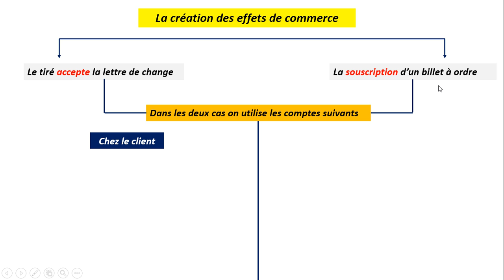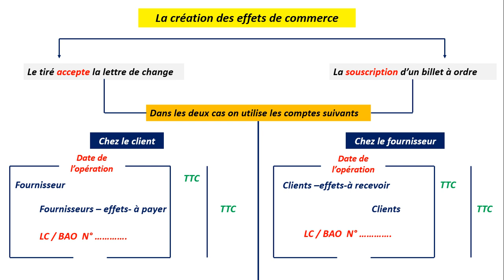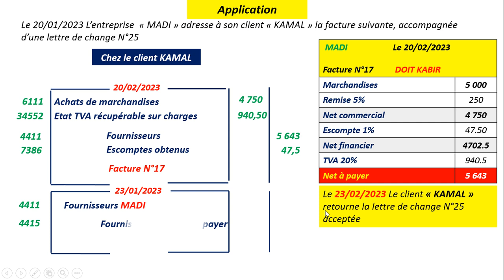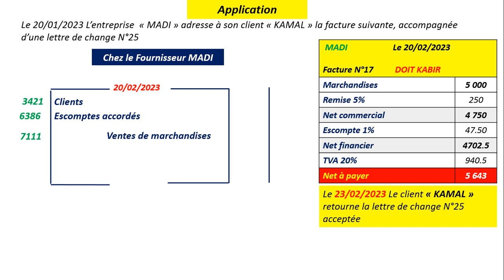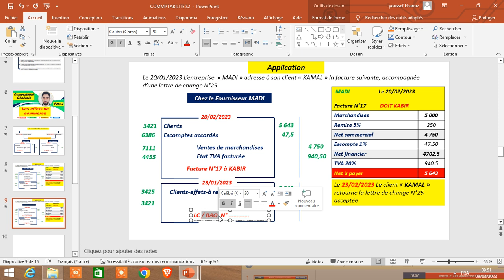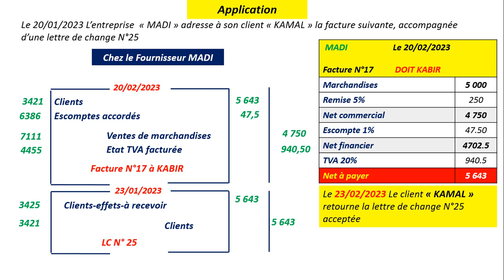1BAC Comptabilité générale : Les effets de commerce ( partie 2)